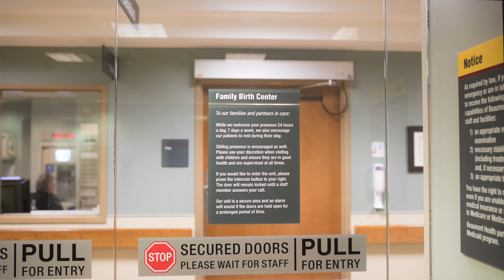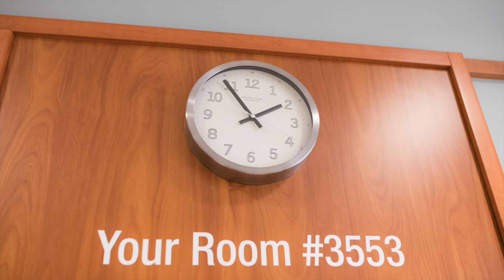Brycen's Birth Story| born Birth Photography By Jessica Mehu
Photography and video by: Jessica Mehu
Beth Champion "I wanna Remember This"
Holley Maher "Perfect Day"